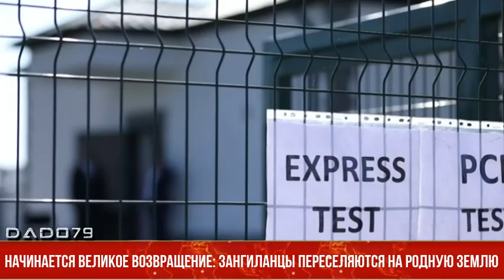Начинается Великое возвращение: зангиланцы переселяются на родную землю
С 19 июля начинается переселение первой группы граждан в село Агалы Зангиланского района, построенное на основе концепции «Умное село». Всего планируется в четыре этапа переселить 41 семью. На первом этапе переедут 10 семей. Для около 200 переселенцев в селе Агалы будут созданы все условия. Об этом заявил во вторник журналистам специальный представитель президента Азербайджана в Зангиланском районе, входящем в Восточно-Зангезурский экономический район, Вахид Гаджиев на церемонии проводов переселенцев.

По его словам, весь процесс переселения находится под непосредственным контролем главы азербайджанского государства. Граждане поселятся в Агалы в качественных домах, оснащенных «умными» технологиями.

Вопросы трудоустройства, социальные, образовательные и медицинские вопросы переселенцев будут решать соответствующие учреждения. На сегодняшний день насчитывается 1 457 жителей села Агалы. Из них 1 357 человек изъявили желание вернуться в село, отметил Гаджиев.